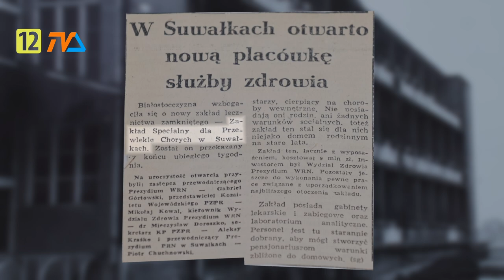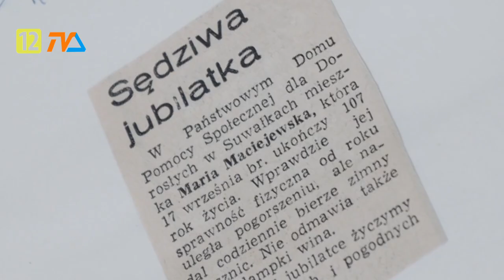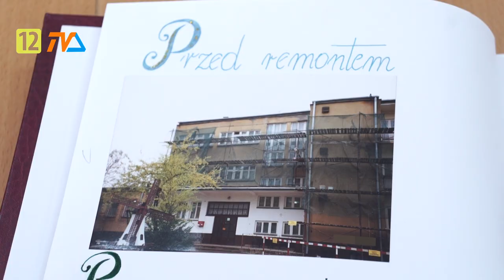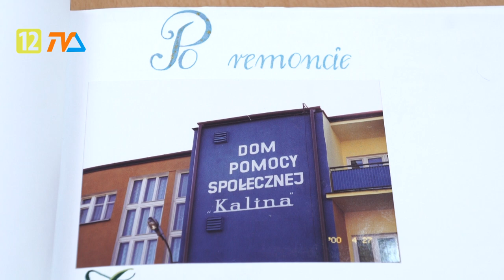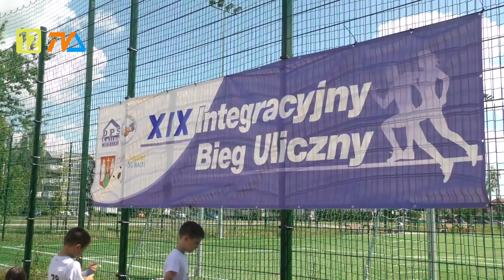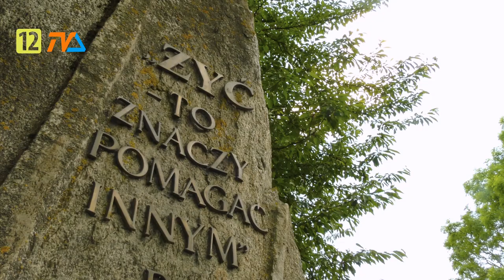Dom. Pomoc. Społeczność. |TV SUWAŁKI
Dzisiaj zapraszamy was w podróż przez 60- letnią historię DPS Kalina